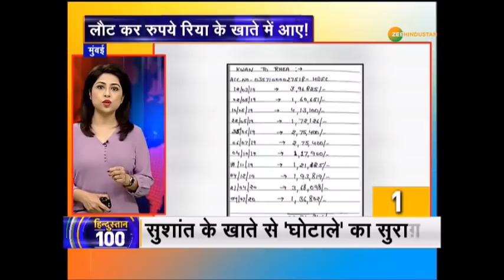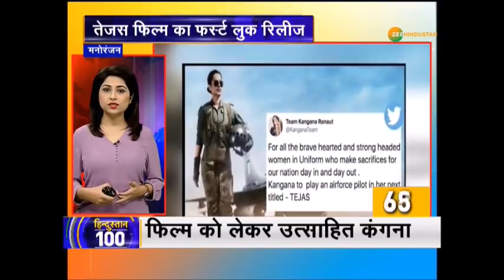Hindustan 100 : Rhea Chakraborty से आज भी होगी पूछताछ | Rhea को चाहिए सुरक्षा गिड़गिड़ा रही है रिया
ED से पूछताछ में Jaya Saha का बयान साथ ही देखिए सुबह की तमाम बड़ी ख़बरें हिन्दुस्तान 100 में

About Channel